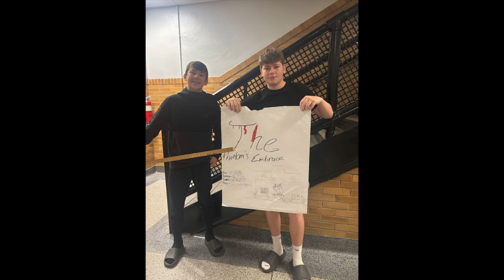Intro to Business Class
Intro to Business students got into the Halloween spirit and created their own Haunted Houses by identifying their Marketing Mix! The 4 P’s of a marketing mix consists of product, price, place, and promotion!